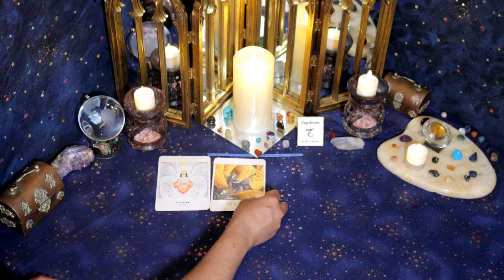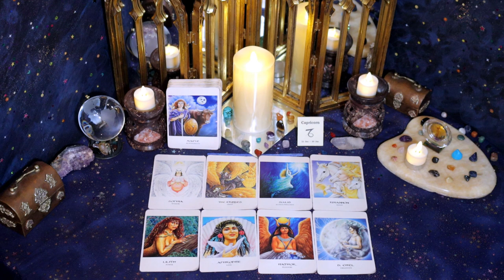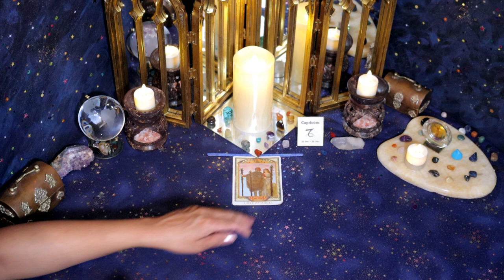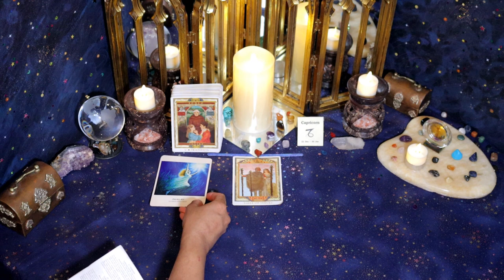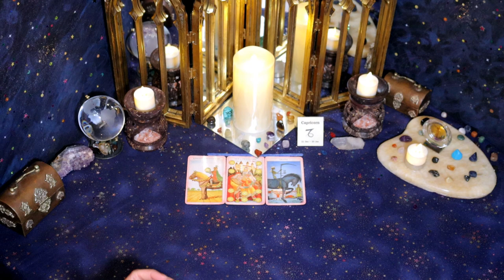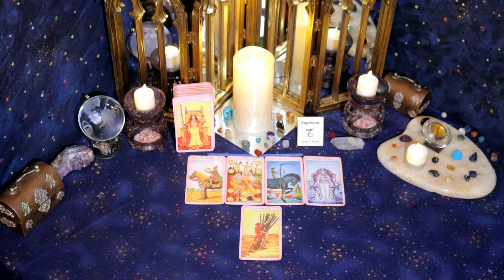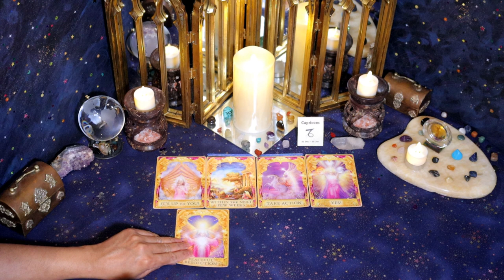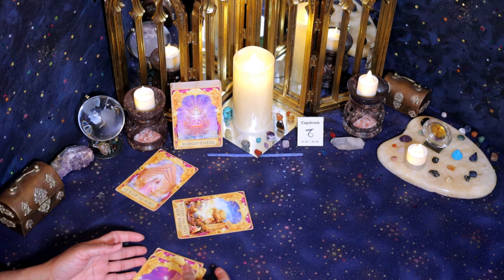Capricorn (October 16th - 31st) Living in FOO-FOO-LAND, wanting to be practical, coz they LOVE YOU!